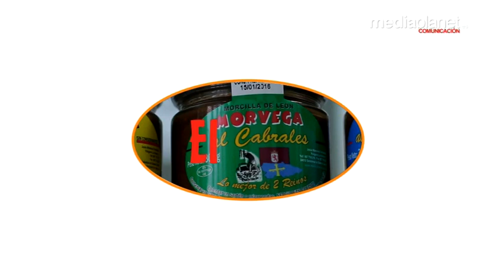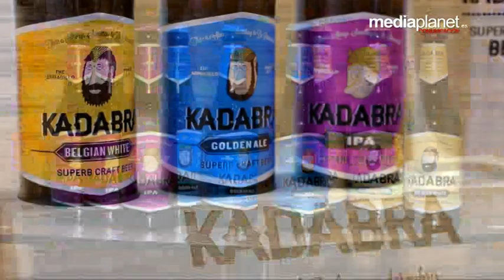EL GUSTO ES NUESTRO (04-12-2014) 1ª temporada. Programa 1 - PREMIOS XIX FERIA PRODUCTOS DE LEÓN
📺 EL GUSTO ES NUESTRO 📺 ¡Estrenamos programa! Junto con Javier Carlón y Toño Matilla nos vamos a adentrar en la gastronomía de la provincia de León. En este primer programa vamos a conocer a los premiados en la XIX edición de la Feria Productos de León:

 🍷 Bodegas Vitalis - Aurora Tubilla
 🔥 Castañas Ribada - Enrique Fernández
 🍫 Chocolates Santocildes - Fernando Fernández
 🐷Morcillas Morvega - Jesús Moreiras
 🍻Cerveza Kadabra - Daniel Castro
 🍪 Hojaldres Nazaré - Javier Losada

Terminamos el programa con Emilio Orejas, Presidente de la Diputación de León, deseando lo mejor para los leoneses y la provincia y mostrando su apoyo a los productos de nuestra tierra. Y también con los ganadores de la Feria de Productos de León, que nos cuentan sus deseos para 2015.

🎄¡Feliz Navidad!🎄

Mediaplanet Comunicación
 📹 Producción Audiovisual
📣 Publicidad
📌 Eventos
💬 Comunicación